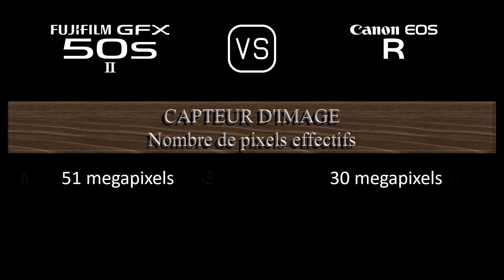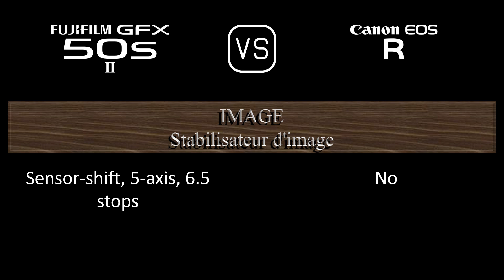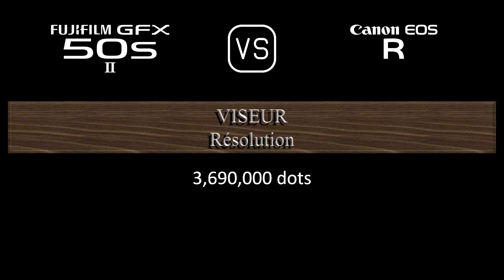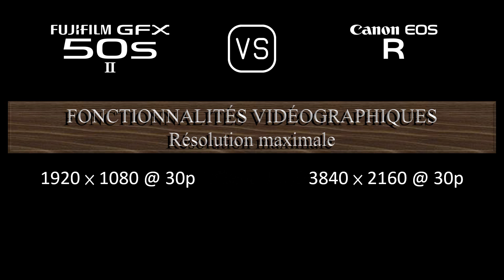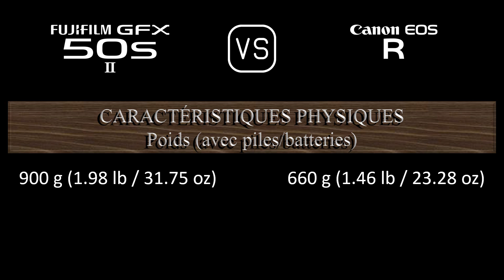Fujifilm GFX 50s II vs. Canon EOS R: Une Comparaison de Caractéristiques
Cette vidéo fournit un aperçu des fonctionnalités du Fujifilm GFX 50s II et du Canon EOS R dans une comparaison de caractéristiques (comparison of specifications).

00:24 LANCEMENT
00:32 BOÎTIER
00:41 CAPTEUR D'IMAGE
01:05 IMAGE
01:21 OPTIQUE ET MISE AU POINT
01:50 ÉCRAN
02:10 VISEUR
02:26 FONCTIONNALITÉS PHOTOGRAPHIQUES
03:27 FONCTIONNALITÉS VIDÉOGRAPHIQUES
03:43 STOCKAGE
03:47 CONNECTIVITÉ
04:16 CARACTÉRISTIQUES PHYSIQUES
04:36 AUTRES CARACTÉRISTIQUES